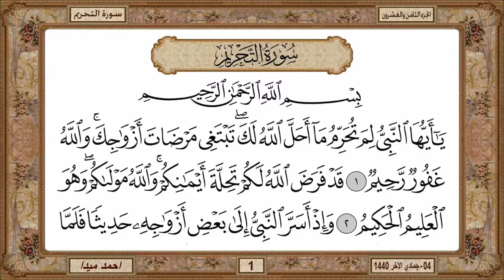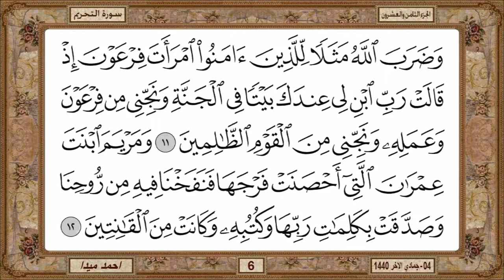سورة التحريم حسن صالح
سوره التحريم  حسن صالح